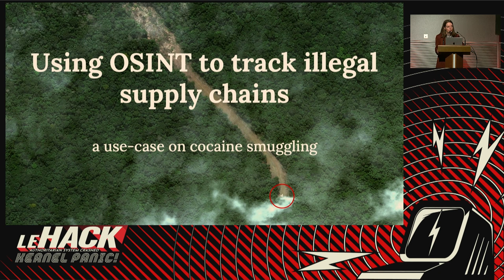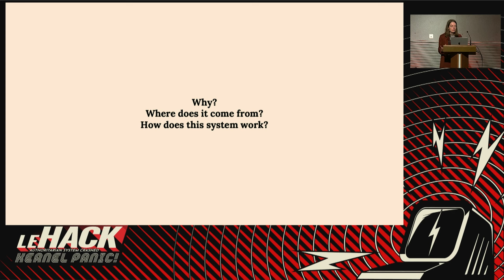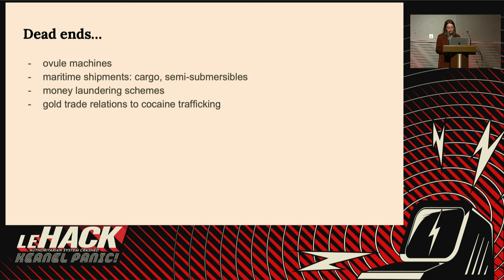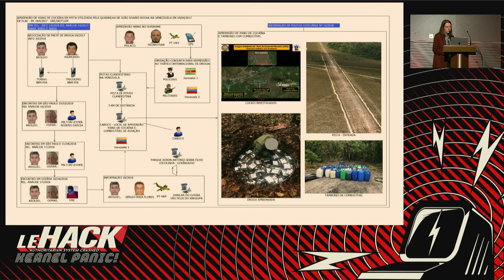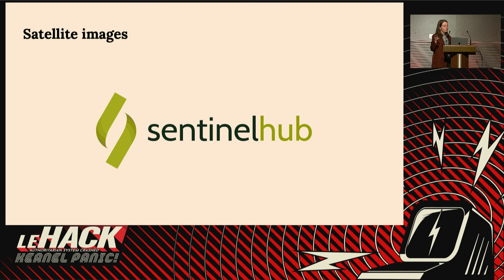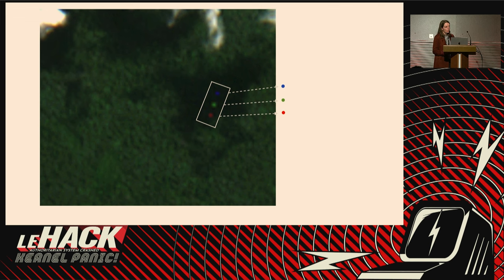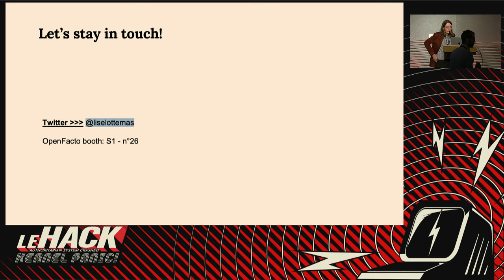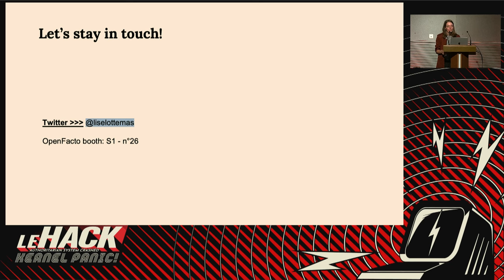Using OSINT to track illegal supply chains: a use case on cocaine smuggling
We’ll go through different ways in which OSINT can be useful to cover a highly secretive business: cocaine shipments across continents. Here you don’t have any documents, bills of lading or online tracking data. Where do you start? Being a complex system, it requires you to go into many different directions and go around the concealing techniques they used. We’ll also talk about how to make your research into a comprehensive report, figure out when to stop when meeting a dead-end and collaborate with other experts for the areas you don’t fully master.